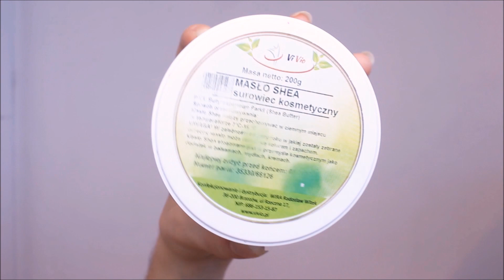JAK SZYBKO POZBYĆ SIĘ ROZSTĘPÓW?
"JAK SZYBKO" - W każdą niedzielę o 19:00

Nowy odcinek: JAK SZYBKO POZBYĆ SIĘ ROZSTĘPÓW?

Jeśli czytasz opis napisz w komentarzu  KOCHAM :)